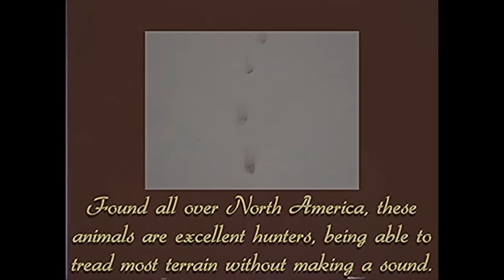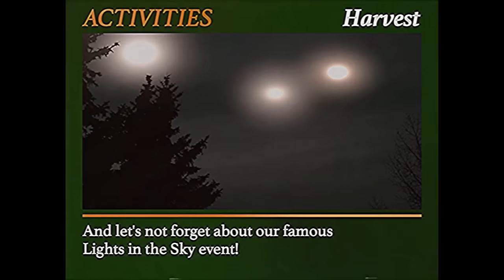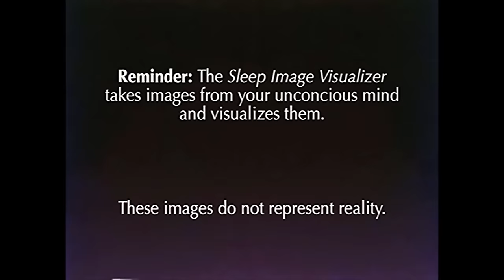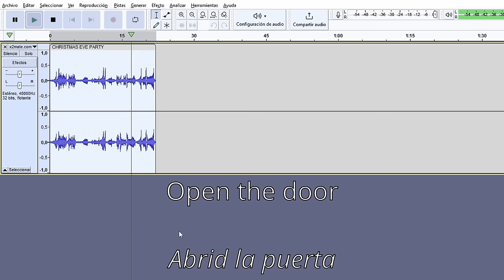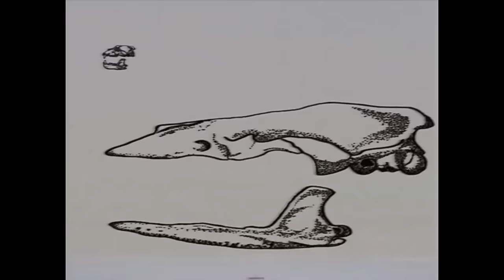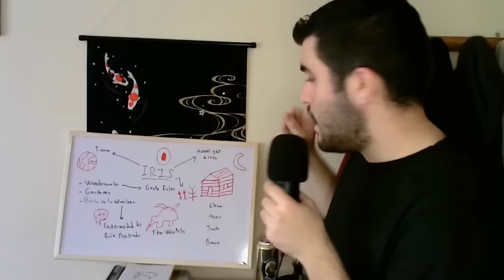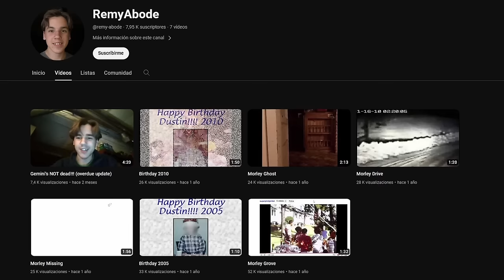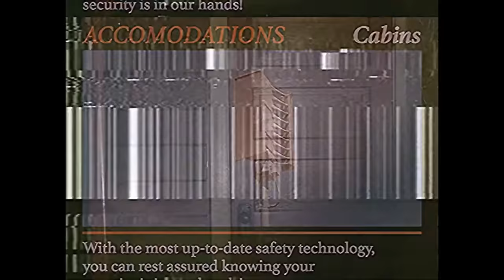Gemini y el horror biológico.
Conviértete en miembro de este canal para disfrutar de ventajas como acceso anticipado a vídeos y actualizaciones de proyectos en tiempo real:

Hoy os traigo la historia de la serie de terror analógico llamada Gemini Home Entertainment. Una historia muy interesante pero complicada. En este vídeo trato de explicarla (y pierdo un poco la cabeza al hacerlo), analizo lo que hace la serie y por qué, y sobre todo hablo de su uso de uno de los géneros de terror menos utilizados e infravalorados: el horror biológico. Esta es mi serie de terror analógico favorita, y este vídeo me ha hecho interesarme también por el proceso de creación que tiene detrás, y su creador el cual me parece es un genio.

Canal de Gemini: @GEMINIHOMEENTERTAINMENT
Canal de Remy: @remy-abode

00:00 Intro
01:19 Qué es el terror biológico
05:37 1 - Los animales más raros del mundo
08:28  2 - Consejos de seguridad en tormentas
10:29 3 - Aprendizaje artificial de ordenador
11:36 4 - Nuestro sistema solar
13:37 5 - Vídeo informativo del campamento
15:49 Lethal Omen
19:09 6 - Guía de supervivencia en la naturaleza
20:22 7 - Visualizador de imagen de sueño
21:01 8 - Juegos para niños
22:34 9 - Vehículo Minero Avanzado
23:30 10 - Enfermedad de raíz profunda
25:53 11 - Informe de progreso mensual
27:08 12 - Fiesta de nochebuena
29:27 13 - Ayuda para invasión del hogar
31:30 14 - Misión Crusader Probe
32:15 Episodio borrado - The Deep Blue
33:29 Manos miserables
34:16 Tendones cambiantes
35:17 Huesos viejos
37:04 Explicando la historia
46:23 La locura del lore
49:26 El hombre detrás de Gemini
52:16 Horror biológico en Gemini
56:53 El futuro de la serie